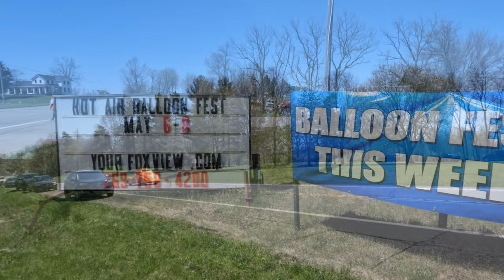Nashville Balloon Fest May 2022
Took a trip to Nashville Michigan to see their Balloon Festival. Unfortunately, it was too windy for the balloons. But, thankfully, not to windy for the car show.